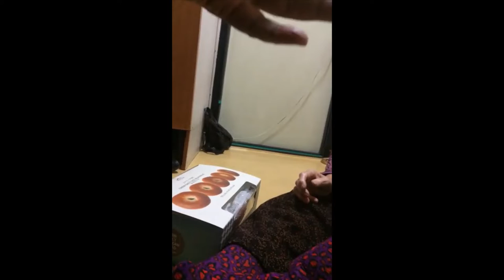South Korea_ 할머니_Needing Love_ Going After The One : For His Glory Lifestyle : #0001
I rarely post videos of those we minister to or of healings as God take notes and registers it accordingly. There are those who are healed, set free, and most importantly, they bend their knee in submission to Jesus Christ.  They receive Him as their Savior and Lord, and are forever changed.

Then there are certain people who do not receive Jesus as Lord and Savior at that specific engagement.  HOWEVER, it is always our prayer that everyone we meet will have a Born Again (experience/encounter/revelation/etc) so that they will spend eternity with the one who created them.

For His Glory Lifestyle, a channel where we will discuss all things associated with living for God's Glory. We will have interviews with individuals who love God, those who are seeking Him, and those who have made it clear that they don't want Him.

We will discuss relevant issues associated with politics, economics, social, technological, legal, and environmental issues...from a biblical viewpoint.